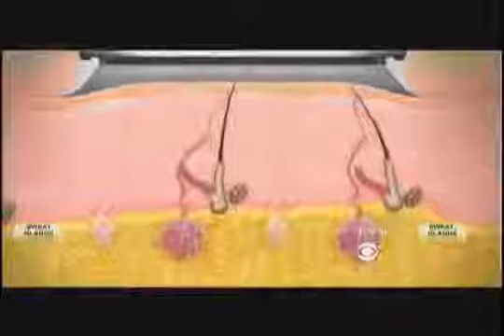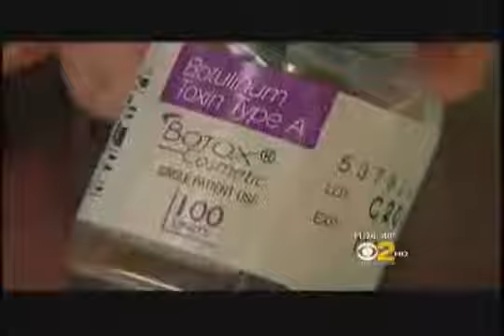Dr. Ava Shamban on “Channel 2 News"